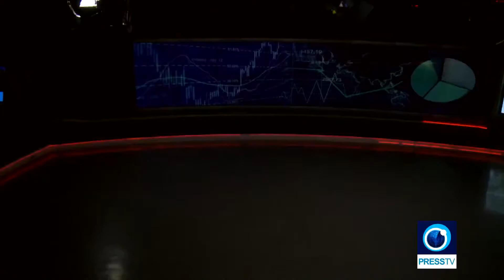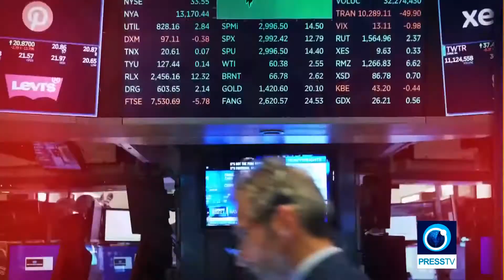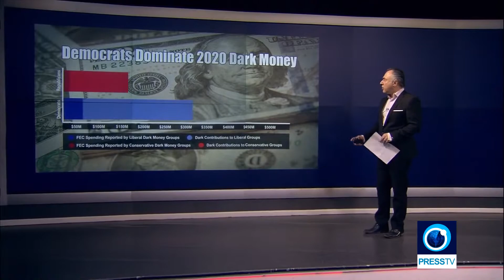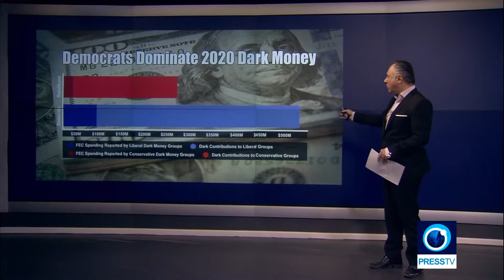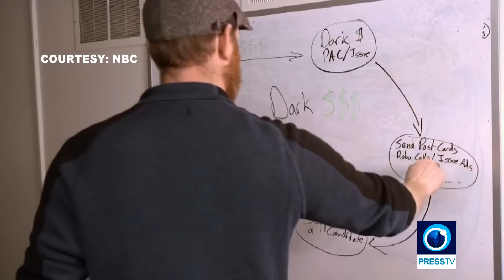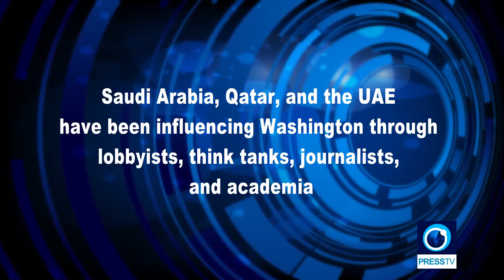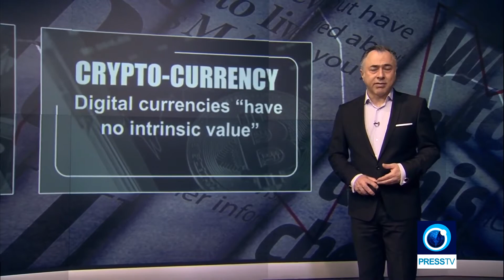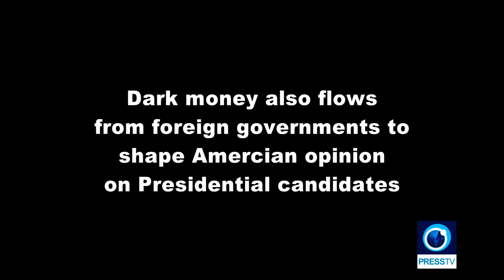Foreign money lobby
What is dark money; well discuss the definition, and all the different forms that it has in US politics. From Super pacs, to election money donations, youll be surprised how the law allows to happen.

Many US billionaires to have been doing it for a long time. Money and politics go hand in hand: that is a given. But to what extent is that true in the US? Thats what we want to find out today. The money trail, why its called dark money, and how do the ones donating keep their identity a secret Lets get some definitions out of the way. There is this thing called dark money.

Dark money refers to money received and then spent in politics. Logically, this is called political spending. Nothing wrong with that. Lets just follow the money trail. This political spending is done by 3 organizations which are nonprofit organizations. They are social welfare, unions and trade associations. Doesnt sound bad, does it? Nothing wrong with this so far. Well, here is where things get murky.

Second, and most controversial is that they are not required to disclose their donors. Thats right: no need to disclose their donors. Who can the donors be? Individuals, which is ok, and corporations, which according to most Americans, is NOT ok.

Second, these organizations can receive unlimited donations from corporations and individuals. Third, who can they get unlimited money from? Not only are Americans not happy with the UNLIMITED money part, which has involved many American billionaires, some US lawmakers have voiced their anger about this. This was especially voiced during the 2020 US presidential elections